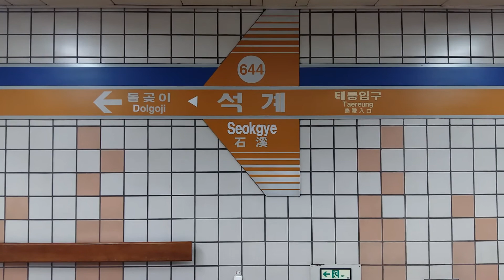(644) 서울6호선 석계역 역명판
석계
Seokgye